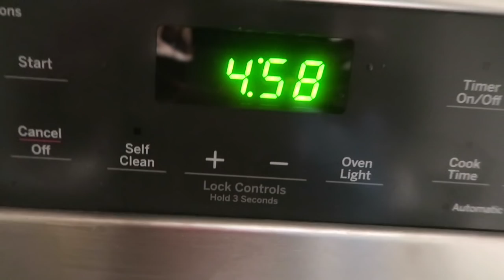FOCUS: A Day in My Life | Law School Vlog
XOXO,

Lana